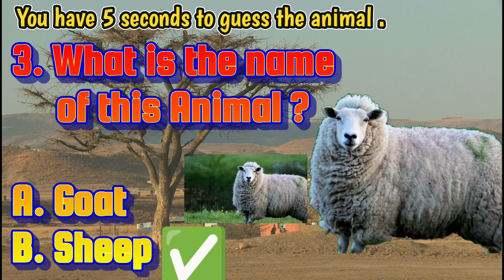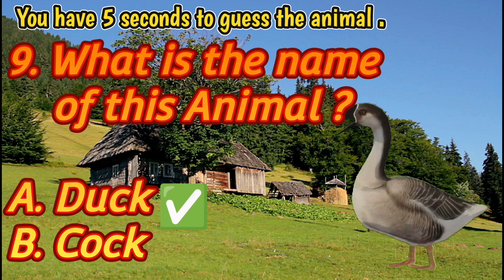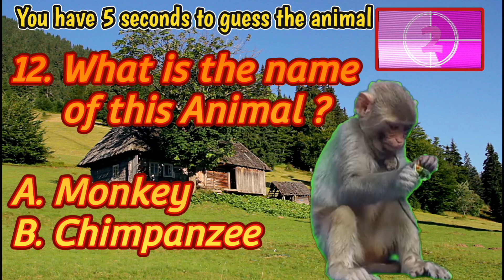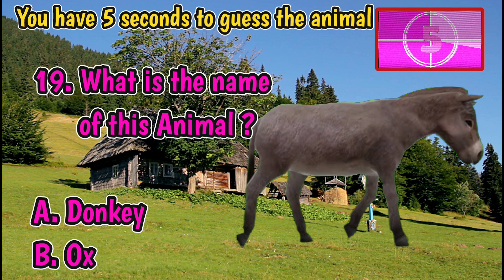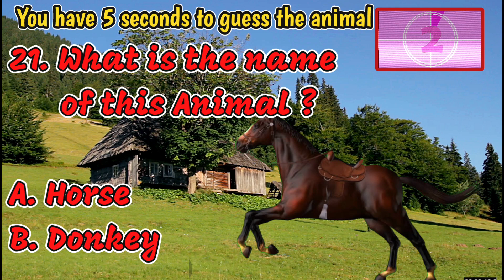Domestic Animals Quiz/Guess the Animal /Farm Animals Quiz/Domestic Animals name quiz/Kids learning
पालतू पशुओं के नाम से संबंधित प्रश्नोत्तरी
pet animals name quiz
farm animals name quiz
domestic animals name quiz for toddlers
domestic animals name quiz for kids
domestic animals name quiz for children
learn domestic animals name
animals name in english and hindi
learn animals name in english
animals name vocabulary
different domestic animals name

farm animals
domestic animals
Farm animal
kid quiz

cartoon
animation
kids education
kids learning
baby song
nursery rhymes
20+ domestic animals name
Animals name